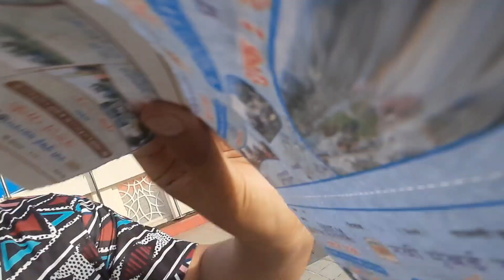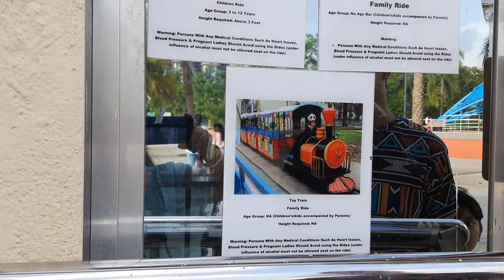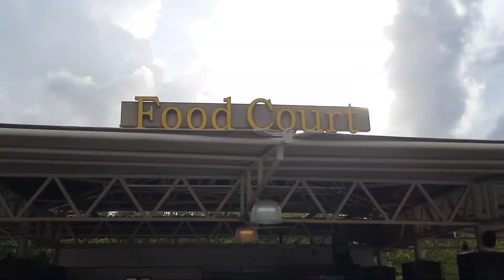My Birthday Vlog 2023| Birthday Surprises And Gifts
Hey, everyone! Today's vlog is extra special because it's my birthday! I'm thrilled to share this day with all of you and bring you along on this incredible journey of celebration, surprises, and joy. So, let's dive right into my unforgettable birthday vlogs!

Birthday Surprises and Gifts:
Birthdays wouldn't be complete without surprises and presents! Watch as I unwrap thoughtful gifts from my husband Suraj, capturing my genuine reactions and heartfelt gratitude. I'll share the stories behind some of the most meaningful gifts and highlight the love and effort put into making my day so special.

Join me on this incredible journey as I celebrate my birthday in style. From surprises and laughter to heartfelt moments and unforgettable memories, this vlog has it all. Thank you for being a part of my special day and for making it truly unforgettable!